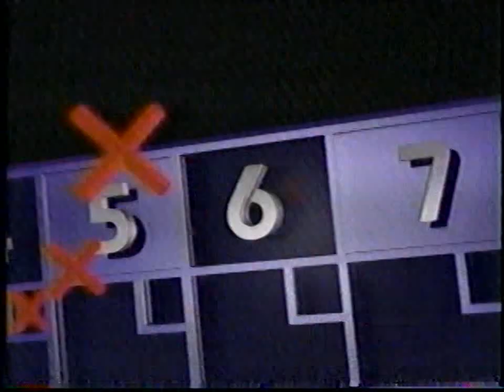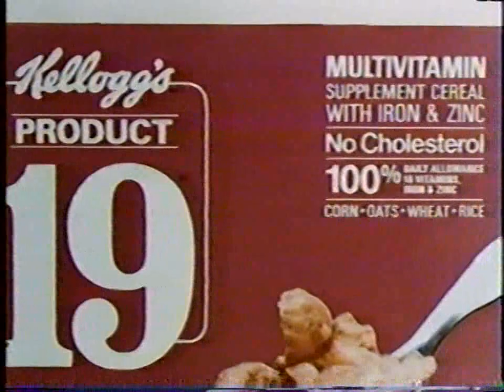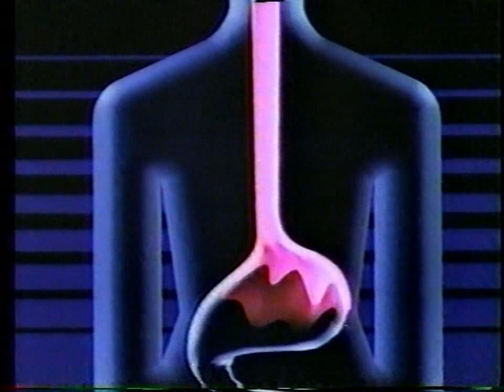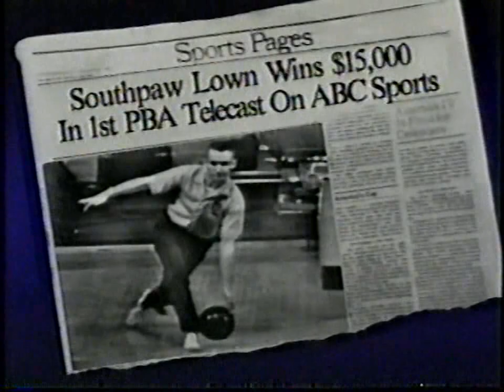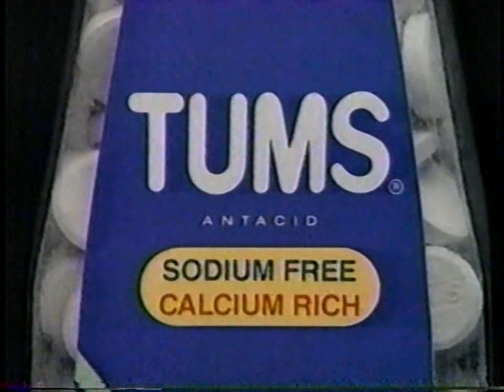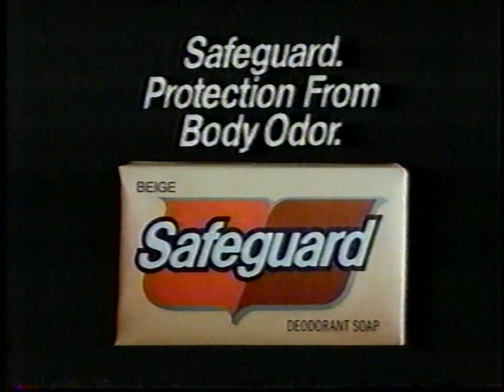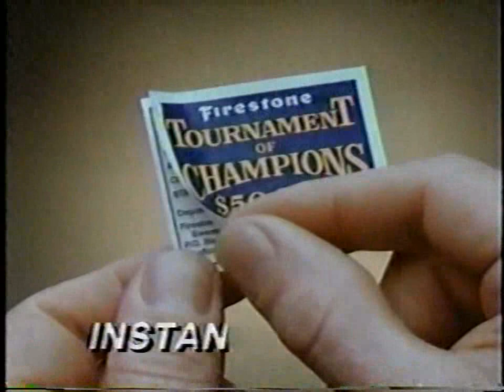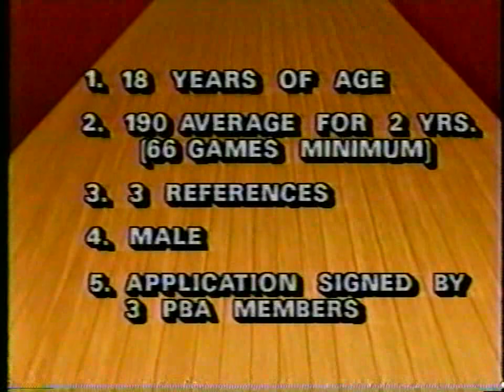1987 Greater Los Angeles Open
1987 PBA Greater Los Angeles Open held at Gable House in Torrance, California. The first match features Pete McCordic versus Wayne Webb. The second match features Mats Karlsson versus Pete McCordic. The third match features John Gant versus Mats Karlsson. The championship match features Ricky Corona versus Mats Karlsson.